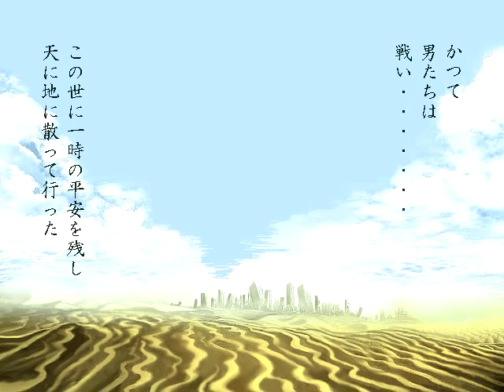5月24日2011年 北斗の拳 - 1 on 1 tournament COMPLETE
QF: Toki vs Shin
Rei vs Jagi
Kenshiro vs Heart
Juda vs Mamiya
SF: Shin vs Rei
Kenshiro vs Mamiya
F: Shin vs Kenshiro
Bonus fight: Kenshiro vs Kenoh (ending included)